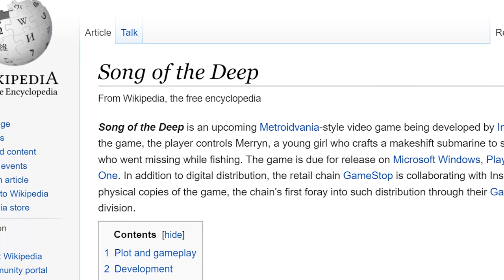Game Stop made a game!? - Song of the Deep Review - The First 2 - Rerez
Song of the Deep is a new game from Game Stop & Insomniac Games! Does it sink or swim?

The First 2 is all about playing the very first two hours of every video game out there and giving it a review. No spoilers and no time wasted, just a quick review of some of the newest and hottest games on the planet!

First 2 Logo design by Nico Vliek!

Rerez is a YouTube channel presented by Shane Luis all about video games. Presenting you the newest, strangest and most unique gaming topics. Featuring high quality reviews of new video games, consoles, previews, oddities, rare titles, unknown hardware, classic and retro games, and much more!

Credits:
Hosted & Ad-libbed by Shane Luis
Editing by Shane Luis
Camera & Directed by Robin Luis

Follow Rerez on Twitter @RerezTV and visit us on Facebook at Facebook.com/RerezTV